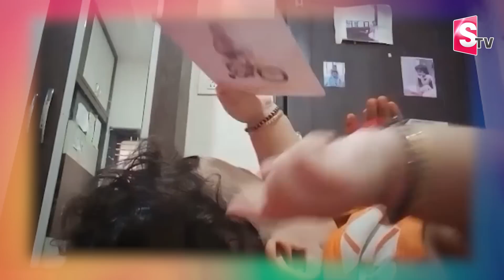6 Months Old Baby Grabs Noble Words Record | Youngest to Identify Flash Cards | SumanTV Telugu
6 Months Old Baby Grabs Noble Words Record | Youngest to Identify Flash Cards | SumanTV Telugu